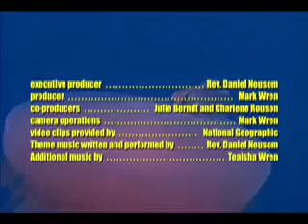A Healing Meditation with Rev. George Brooks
Sit in on a singing/healing meditation session with Rev. George Brooks at The Sacred Light Fellowship!

SACREDLIGHTFELLOWSHIP.ORG OR DANIELNEUSOM.COM